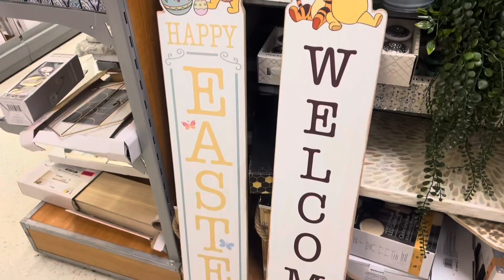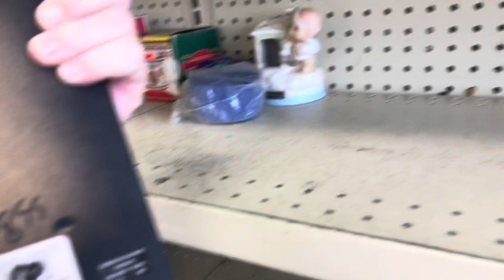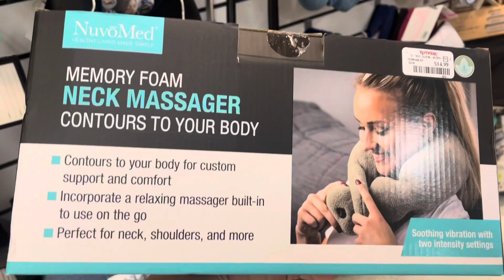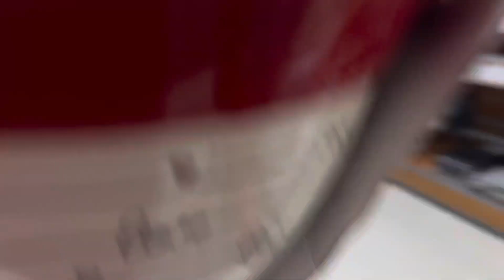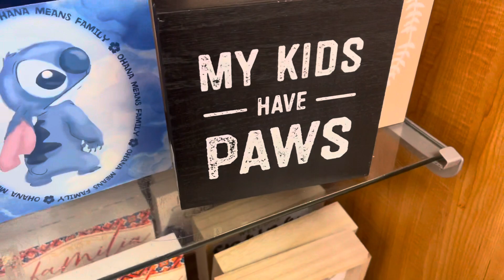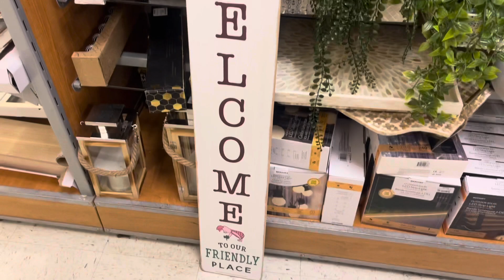Shop With Me | Let’s Go Thrifting and Tj Maxx | Tj Maxx Shopping Vlog 2022 | Cooking With April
Shop With Me | Let’s Go Thrifting and Tj Max | Tj Maxx Shopping Vlog 2022 | Cooking With April

Let’s go thrifting. As I was hoping to find some great deals. There was nothing and I mean nothing. I am not one that likes to go shopping for clothes but I love to look for house hold items. However, Goodwill didn’t have really anything. T J Maxx on the other hand had plenty. I have never been in TJ Maxx before but I was impressed with what I found. I hope you enjoyed shopping with me.

Love, April.